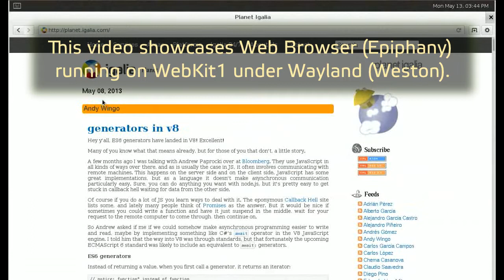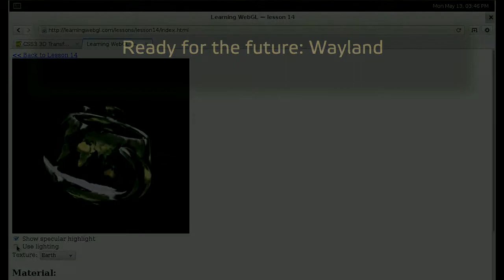Epiphany web browser running on Wayland - Short version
The video showcases Epiphany, the default browser of the GNOME desktop, running as a Weston client. Further information of technologies used in the video can be found at: